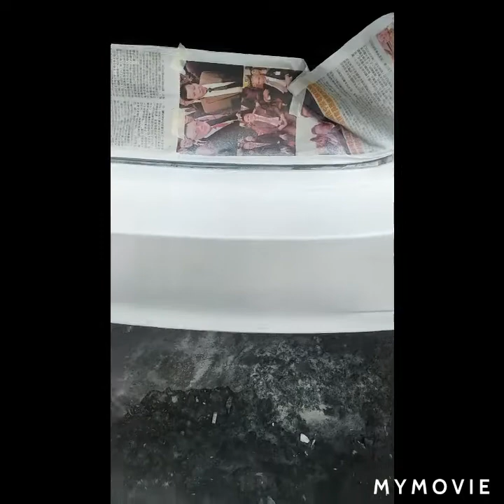paano mag retouch paint ng auto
basic idea in retouching
retouch in paint
body repair
video creator by LBS tV.